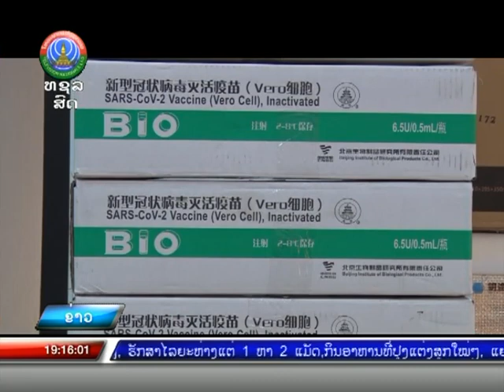ມອບ-ຮັບ ວັກຊີນຊ່ວຍເຫຼືອລ້າຈາກ ສປ ຈີນ |27-04-2021